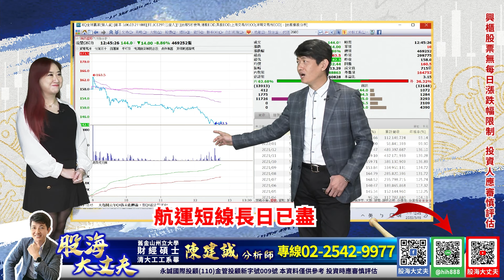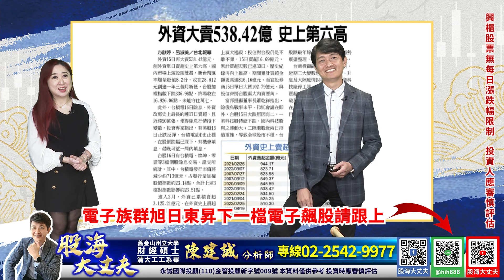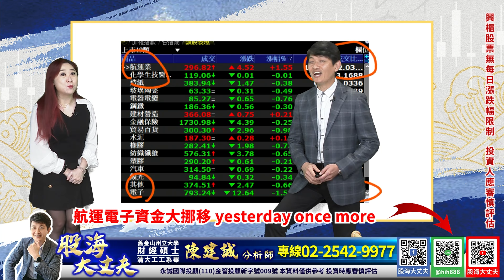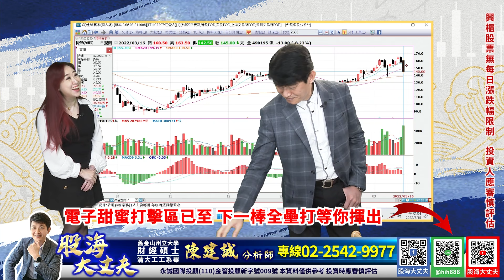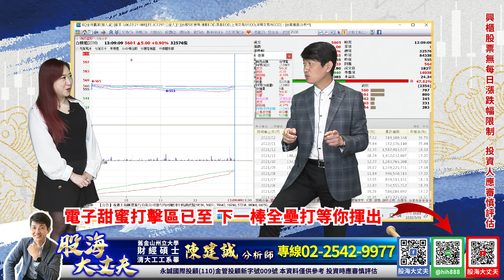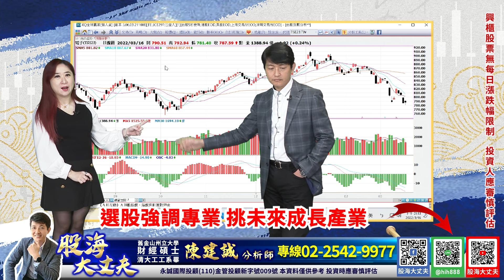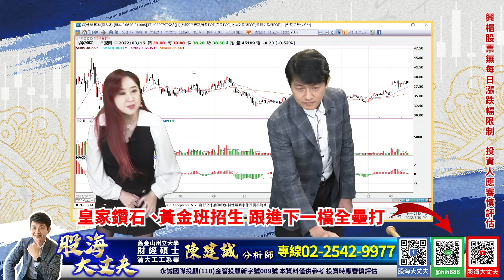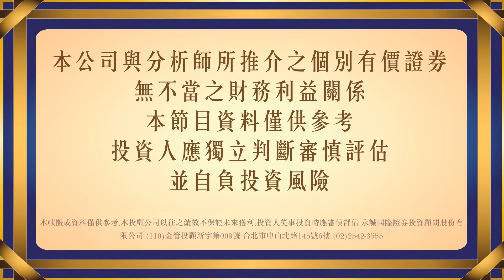電子籌碼最後清洗階段 航運資金趁利多轉向 季底作帳行情下周啟動｜20220316｜陳建誠 分析師｜股海大丈夫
電子籌碼最後清洗階段
航運資金趁利多轉向
季底作帳行情下周啟動

00:00 節目開始
00:15 電子籌碼最後清洗階段 航運資金趁利多轉向 季底作帳行情下周啟動
14:30 財經新聞解析
21:00 長榮減資分析

30年投資經驗，帶你看見股票市場裡的真刀假劍，從現在開始告別沒有效率的投資方法，股海大丈夫 陳建誠，邀您一起贏向台股。